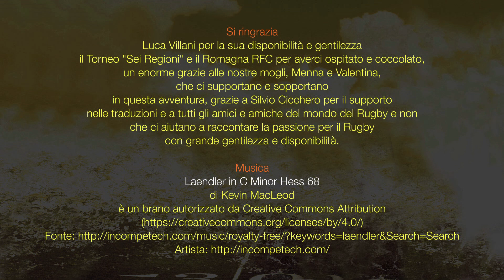Luca Villani - Diventeresti Arbitro?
Diventeresti Arbitro?
Luca Villani - Terza Linea

Si ringrazia

Luca Villani per la sua disponibilità e gentilezza,

Musica

Laendler in C Minor Hess 68